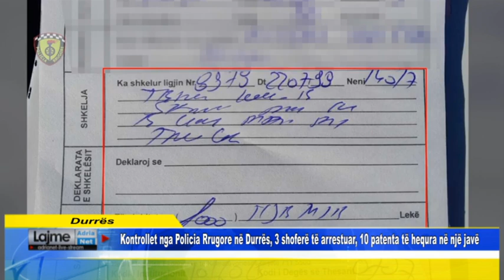Kontrollet nga Policia Rrugore në Durrës, 3 shoferë të arrestuar, 10 patenta të hequra në një javë